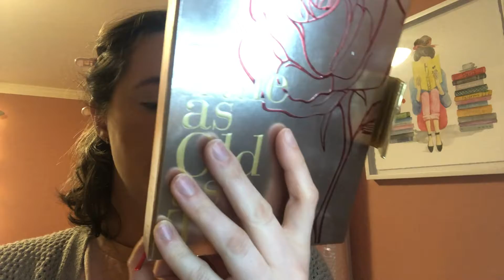Eyeshadow October | October 11th 2020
October 11th

Eyeshadow October. One Month One Palette.

I used the Lorac and Disney Collab Palette from release of the new Beauty and the Beast.

M

About Me: My name is Moriah Amanda. I've have truly fallen in love with makeup. How artistic it can be, how color changes things. How something as simple as red lipstick can transform a day.  I love tea, cats and candles. In that order. I love reading books, mostly sappy love stories. Throw in a good mystery and I'm a happy camper.